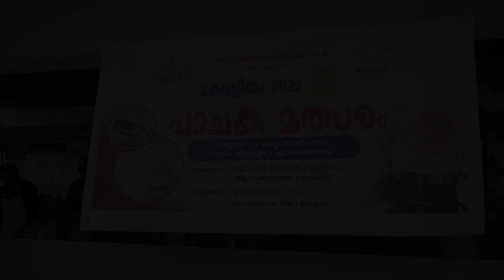kudumbasree keraliyam food compatition.... kasaragod